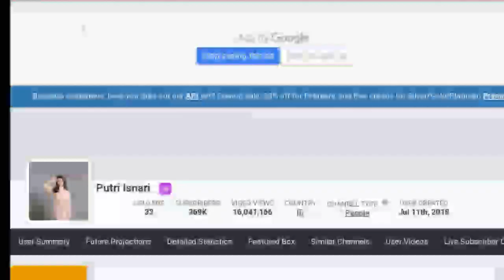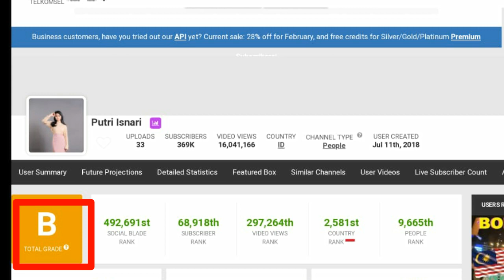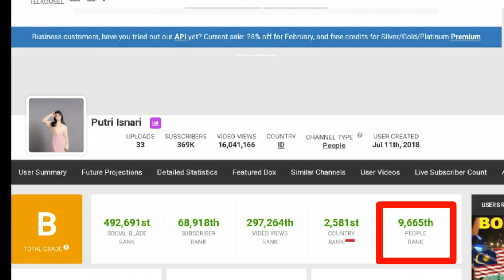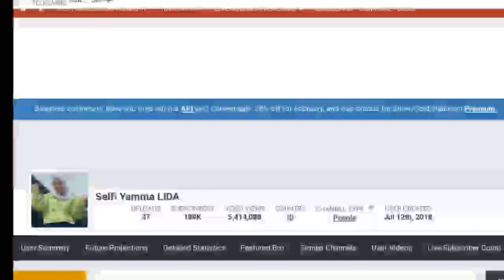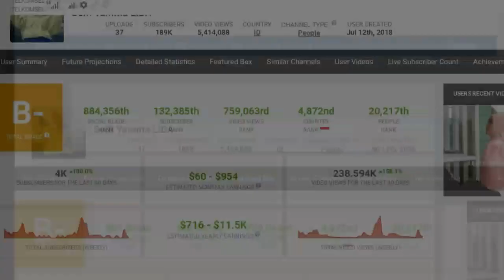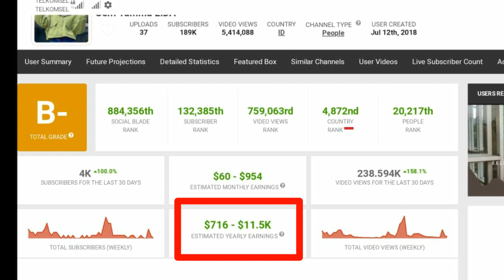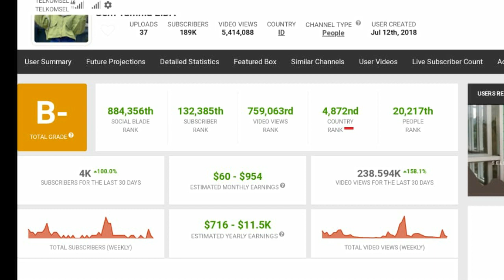Penghasilan Selfi Yamma Lida dan Putri Isnari 2021